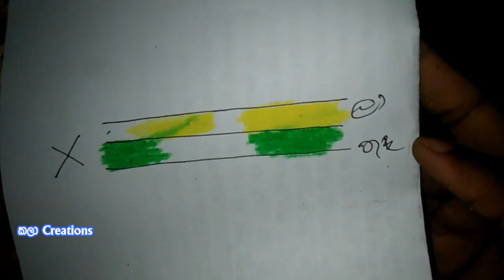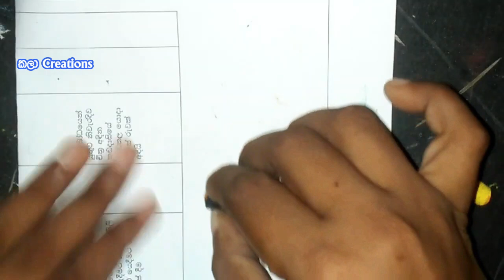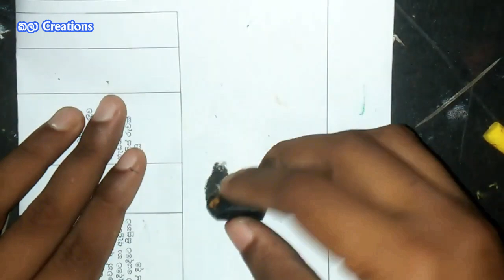පැස්ටල් රහස් | Secrets of Pastel | Kalaa Creations | For O/L , A/L Students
In this video has describe many secrets of coloring by pastels.

Pastel Drawing
Drawing
Kalaa Creations
Pastel
Muluthala Mosthara
Muluthala Design
Design Drawing
Paper cutting drawing
Pastel Life
Pastel Art
Art of Pastel
Secrets of Pastel
Pastel Secrets
Pattern Design
Designs of Pattern
කලා Creations
පැස්ටල් වලින් පාට කරමු
පාට කරමු
ලේසියෙන්ම පාට කරමු
Sri Lanka
Sri Lankan Cultural Art
Art of Culture
Sri Lankan Culture
Indian Art
India
OL art
AL art
AL Exam Art
OL Exam Art
Sri Lankan Exam
Sri Lanka OL art Exam
Sri Lanka AL art Exam
sl exam
sl ol
sl al
how to draw
how to
how to draw art
how to draw a cultural art
how to paint
white paint
colorful art
important art
pablo picaso
art competition
art of life
minis roopa
manawa roopa
human drawing
drawing of human
mosthara
mostara
art teacher
teaching art
art shool
kalaa creations academy
kalaa academy
pathaka
wyaptha mosthara
vyaptha mosthara
house of art
kalaa art
art kalaa